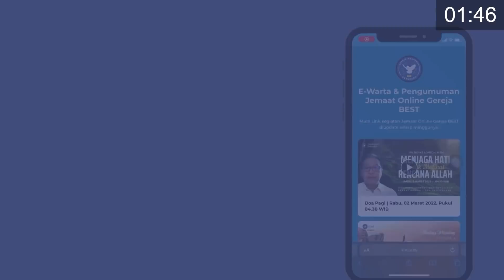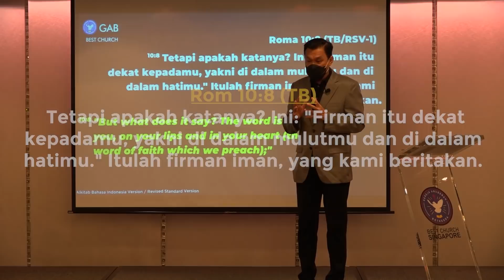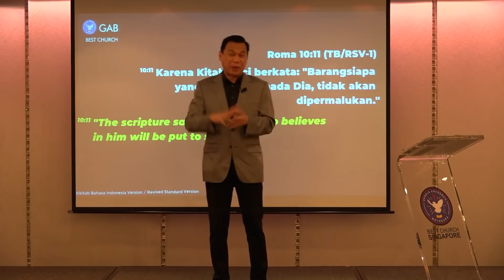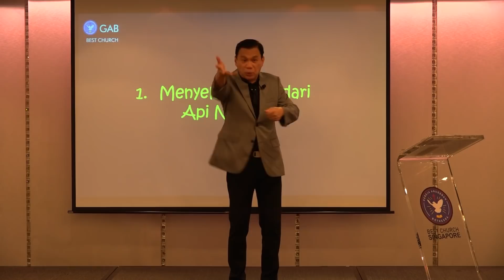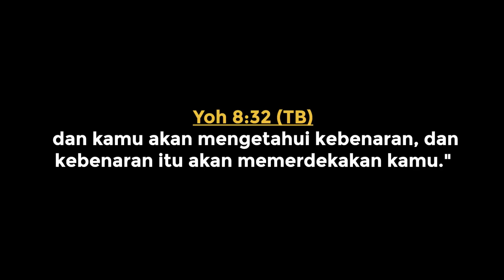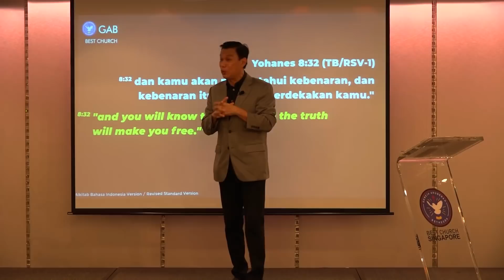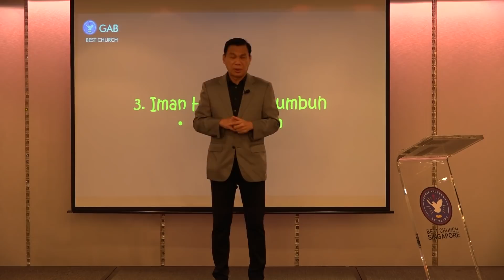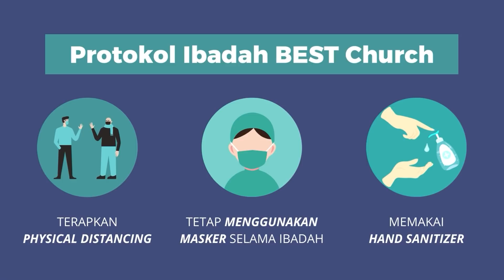Kebaktian Minggu Pagi | Jemaat Online Gereja BEST | Ps. Fengky Maukar | Firman yang Memerdekakan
SHALOM !! Ikutilah Program Gereja BEST, Kebaktian Minggu
Minggu, 6 Maret 2022 | Pukul 09.30 WIB
Tema: Firman yang Memerdekakan

00:00 Countdown
04:55 Praise and Worship

Jadwal Program Jemaat Online Gereja BEST :
Senin : Because BEST Care ► Pkl. 18.00 WIB
Selasa : Pendalaman Alkitab ► Pkl. 18.00 WIB
Kamis : Worship Night ► Pkl. 18.00 WIB
Jumat : Gospel & Prayer ► Pkl. 21.00 WIB
Sabtu : YESS & YESS Profesional ► Pkl. 18.00 WIB
Minggu : Kebaktian Raya ► Pkl. 09.30 & BEST Talk ► 16.00 WIB